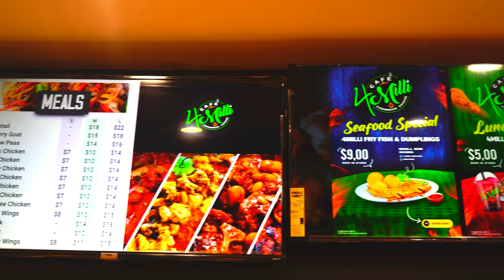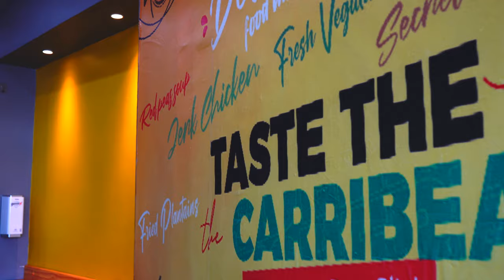Brotiques Blind Dates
“Honcho Shake  Meets Mrs. Jp”

After A Meal & Drinks In A Unrecordable Location, Bronx Artist Mrs. Jp & Honcho Head Over To @4MilliCafe_CaribbeanCuisine For Slushies 🧋. Come See @Mrs_Jp & @HonchoShake ‘s Story Unfold  . .

🧑🏿‍🦯 The Blind Date Experience, BroTique’s Way.

Think They Were A Match ? 👀👇🏾